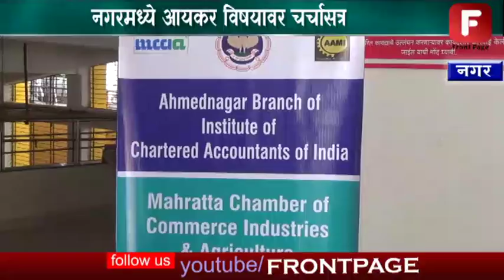राजकीय नेत्याच्या संपत्ती वाढीबाबत आठवड्याच्या आतच कारवाई-अमरेशचंद्र शुक्ला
निवडणूकीनंतर राजकीय नेत्याच्या संपत्तीमध्ये अल्पावधीतच होणाऱ्या भरमसाठ वाढीबाबत माहिती असल्यास पुराव्यासह तक्रार नोंदवा, आठवड्याच्या आताच कारवाई करू असे स्पष्ट उत्तर राज्याचे मुख्य आयकर आयुक्त अमरेशचंद्र शुक्ला  यांनी काल आयकर विषयावर आयोजित एका चर्चासत्रात बोलताना ही माहिती दिली.